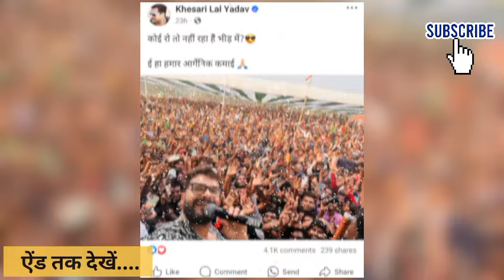खेसारी लाल के नए गाने को लेकर आम्रपाली दुबे LIVE 🛑 | khesari lal new song | khesari lal yadav